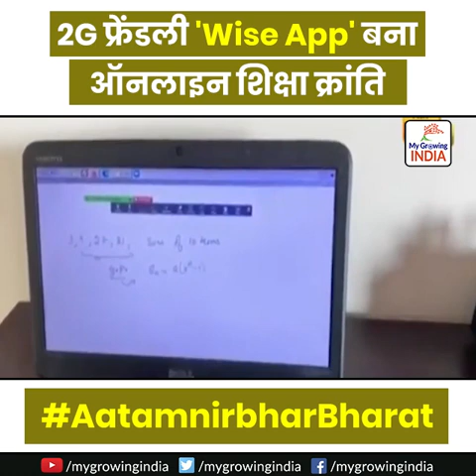Kashmir-based IITians develop ‘Wise App’ to enable online learning on the 2G service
Kashmir-based IITians develop ‘Wise App’ to enable online learning | 2G फ्रेंडली 'Wise App' बना ऑनलाइन शिक्षा क्रांति

Credit: ABP NWS